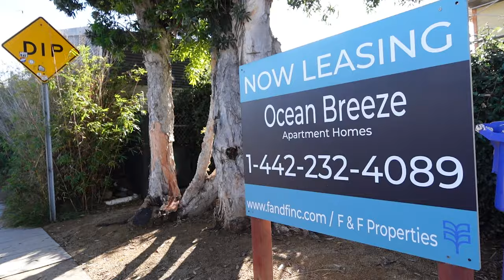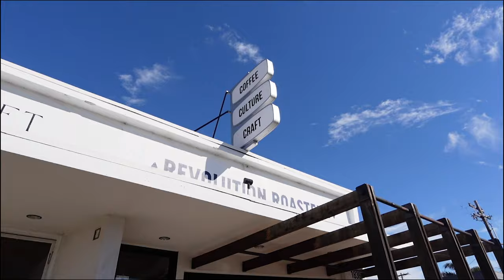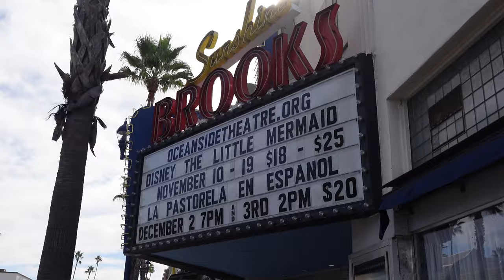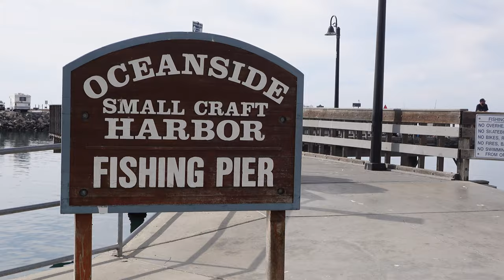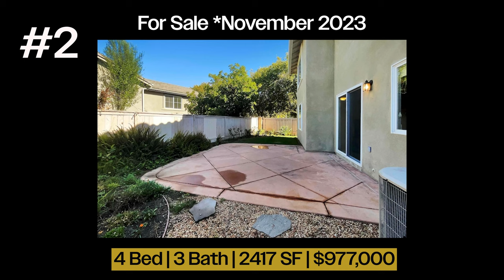Discovering the NEW OCEANSIDE, CA | Why its become one of the top coastal cities in SoCal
🌴 Welcome to Oceanside, California – the hidden gem that's transforming into a coastal paradise! Join me on an immersive VLOG-style walking tour as we explore the vibrant streets, unveil the exciting developments, and uncover why Oceanside is becoming the hottest spot to live and play. Whether you're a potential homebuyer or simply curious about this evolving city, this video is your key to unlocking the secrets of Oceanside's resurgence.